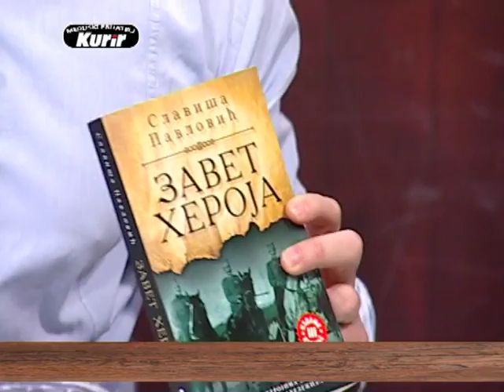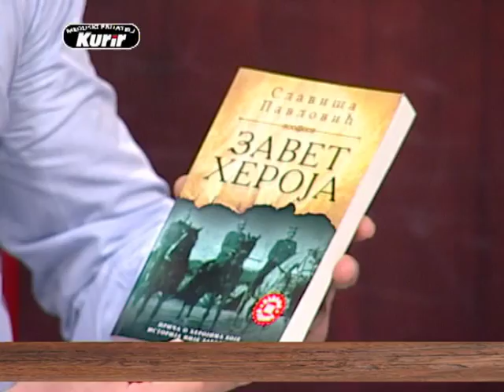EMISIJA UZ JUTARNJU KAFU SA KURIROM 29.06.2017. SLAVIŠA PAVLOVIĆ by RATKO FEMIĆ